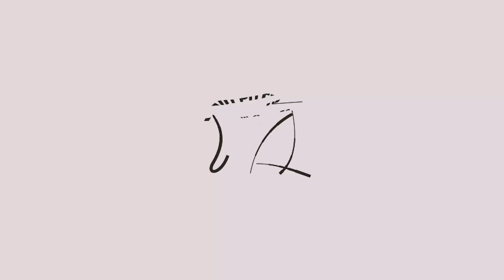Velo Liepāja #6 Centrs - Beberliņi